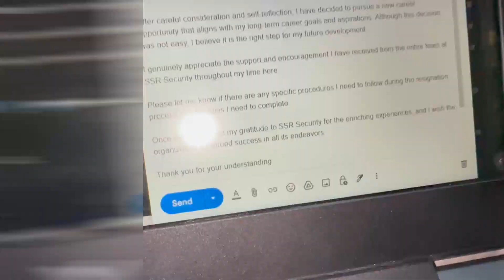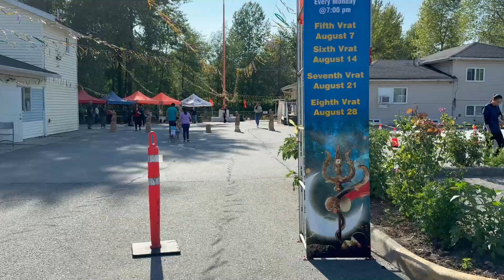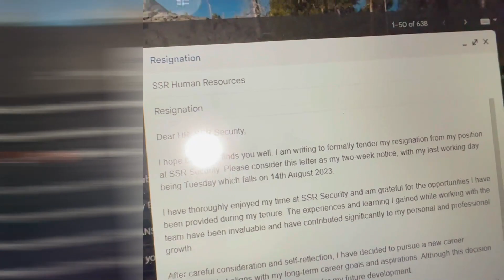RESIGNED my Security Job | Langara Dog Therapy |Vlog 216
Hey Guys,

I'm Shivanshu Parbhakar and  currently I am a Student of Associate of Science: Computer Science(Co-op) in Langara College ,Vancouver ,Canada. I upload daily vlogs shot in Canada and also share my various experiences and tell  many informative things that can help International Students in future.